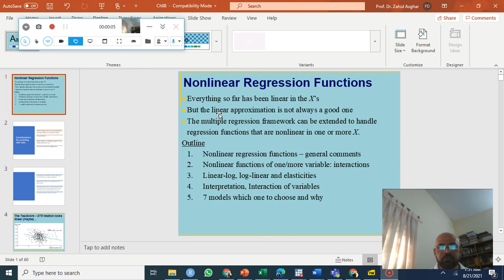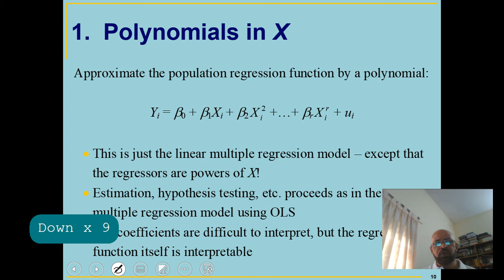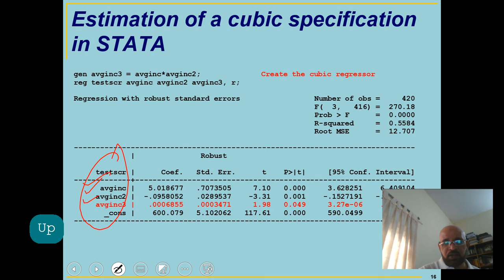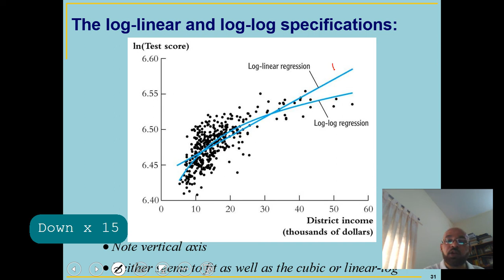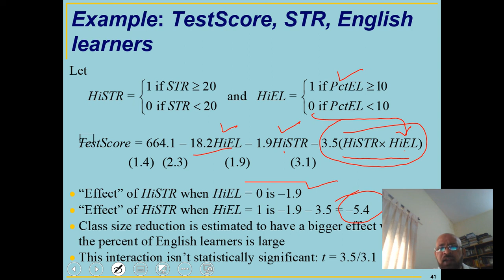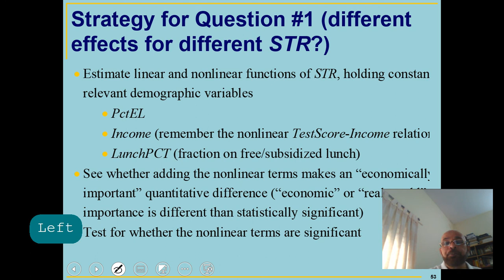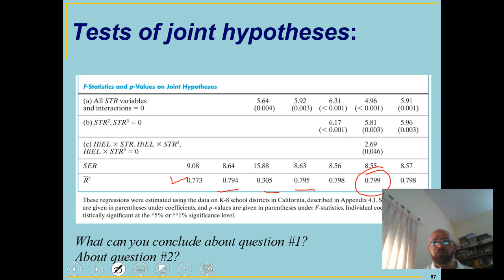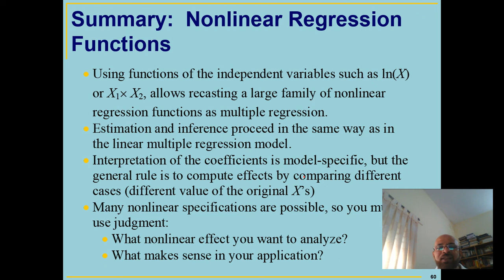Nonlinear Regression Functions Ch 8 Introduction to Econometrics by Stock and Watson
• Everything so far has been linear in the X’s
• But the linear approximation is not always a good one
• The multiple regression framework can be extended to handle regression functions that are nonlinear in one or more X.
Outline
1. Nonlinear regression functions – general comments
2. Nonlinear functions of one/more variable: interactions
3. Linear-log, log-linear and elasticities
4. Interpretation, Interaction of variables
5. 7 models which one to choose and why